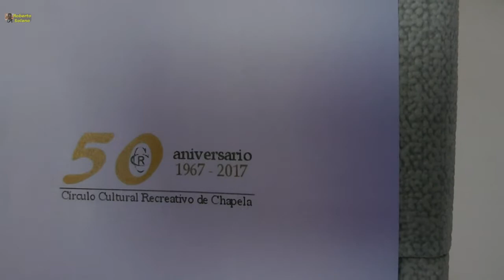50 Aniversario CCR de Chapela 05/03/2017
Tras un ágape en el Pazo de Vilavieja, en Redondela, se concede un homenaje a los socios más relevantes del Círculo Recreativo y Cultural de Chapela.